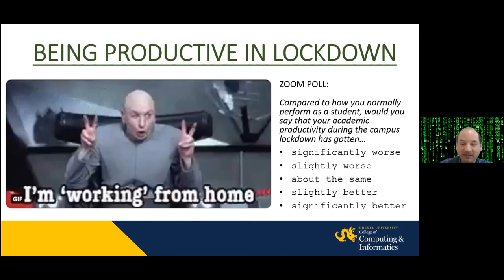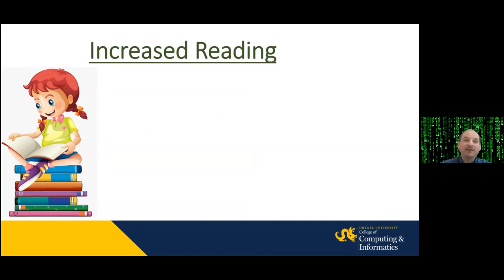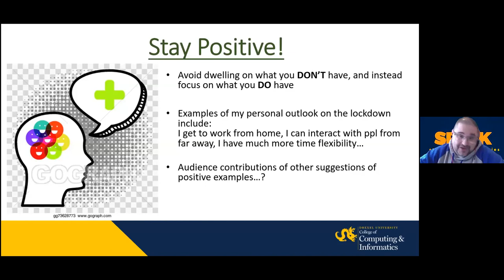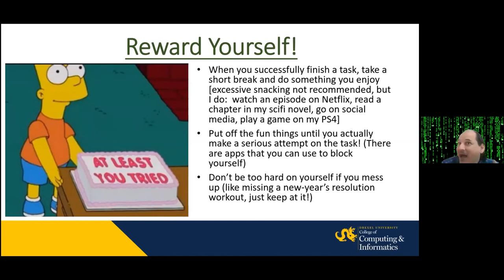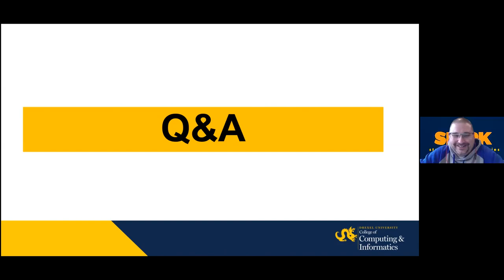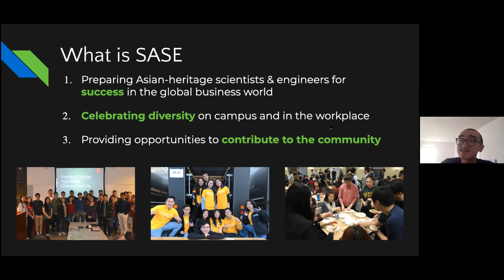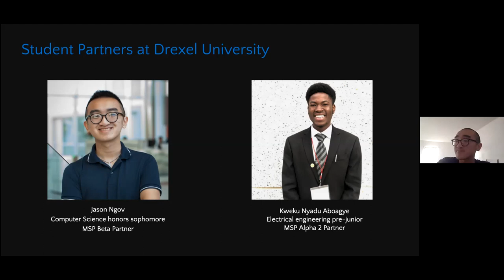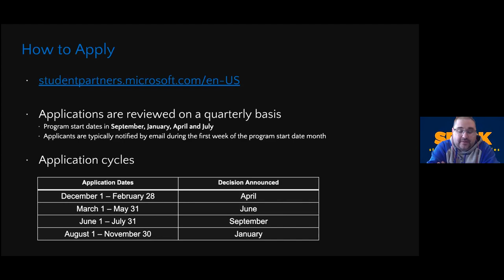Spark Student Speaker Series: Staying Productive & Getting Involved at Drexel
CCI Spark Student Speaker Series is an innovative and captivating storytelling series for the CCI community.

In this video, you'll hear from two CCI students:
Steve Earth, PhD Student, Computer Science
Grades slipping? Trouble adapting to this new online environment? This talk presents techniques to help raise your productivity in the face of the new challenges thrust upon us of being remote-learners.

Jason Ngov, Sophomore, Computer Science
Ngov provides insight and an overview on the various student organizations he is currently involved with. In this talk, you'll hear about his leadership experience with Drexel University Onyx Valley, Society of Asian Student Engineers, and as a Microsoft Student Partner.